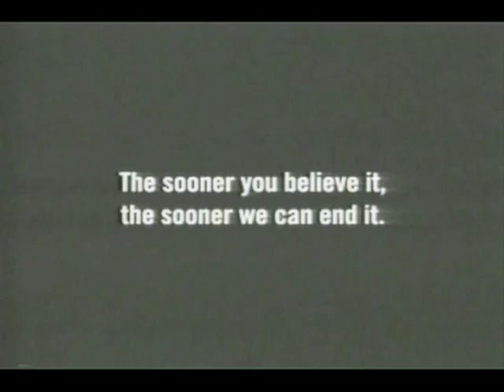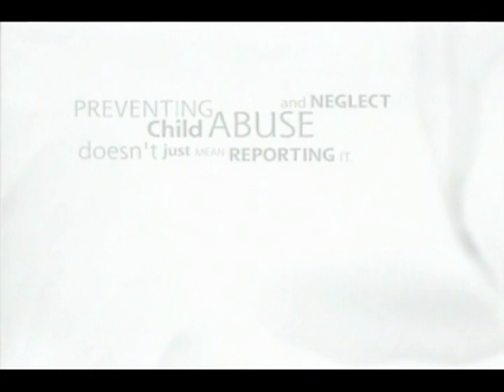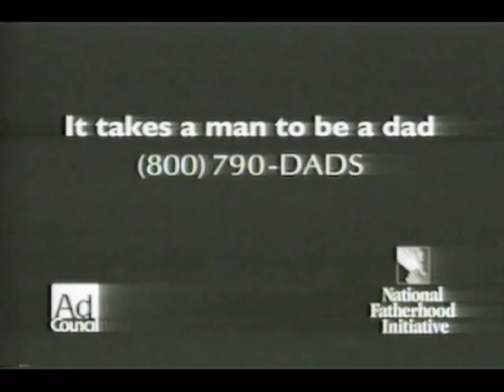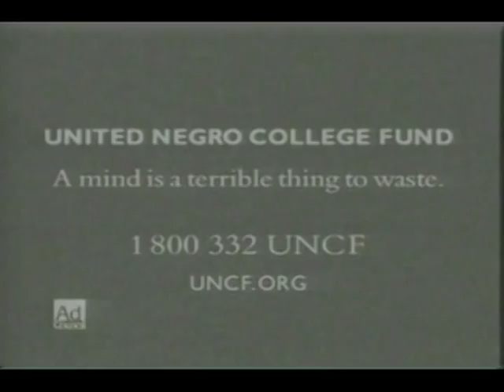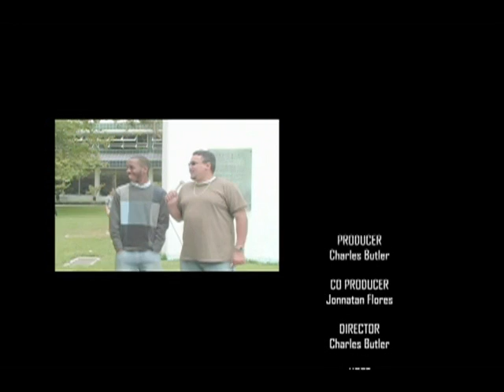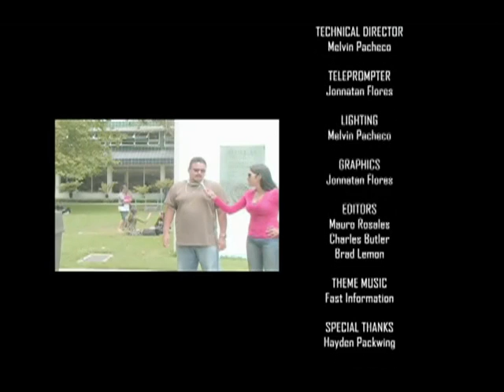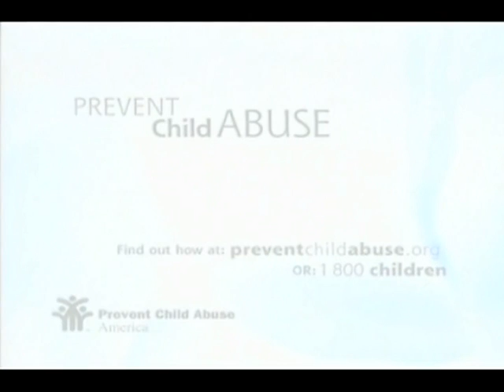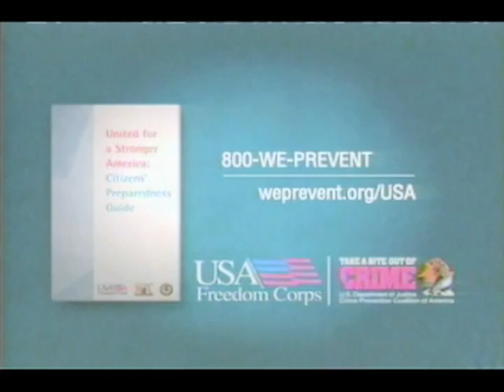The Rundown (episode two)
This is another of the episodes we did for Our TV Broadcasting class at Santa Monica College. It was Hosted by Me and was put together by our group. It also was Broadcasted in Public Access  Station by Time Warner. This one featured the Club Promoter Hayden Pacqwing  . Its a few years old but still enjoy !